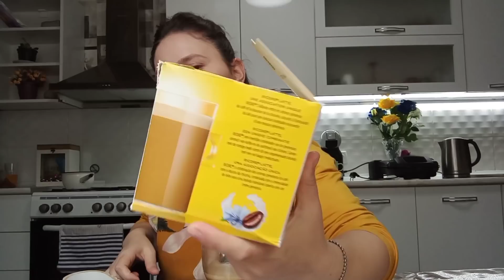რა კითხვა დამისვა გიამ მოულოდნელად❓